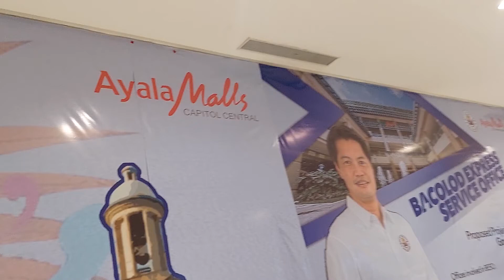Mr DIY @Ayala Capitol Central Bacolod 💓